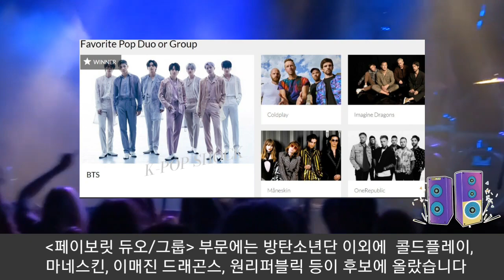[방탄소년단] 실시간 미국을 흔들어버린 BTS "AMA 시상식 3관왕" (BTS swept three awards at "2022 AMAs")